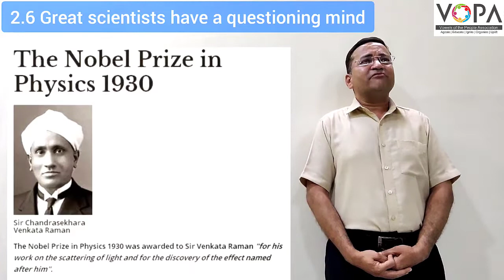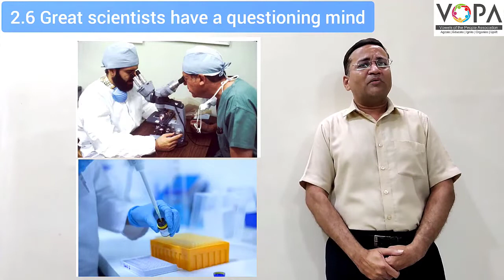7th | English | Chapter 2.6 | Great Scientists Have Questioning Mind | V3 | VSchool